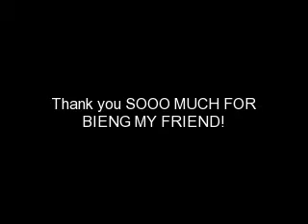To webkinzaregreat85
SUBSCRBE TO WBKINZAREGREAT85!